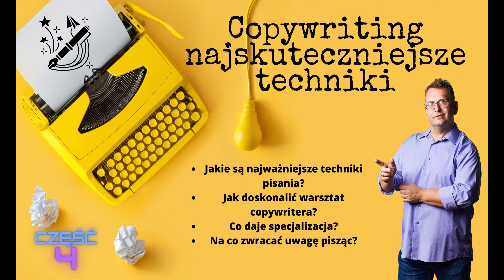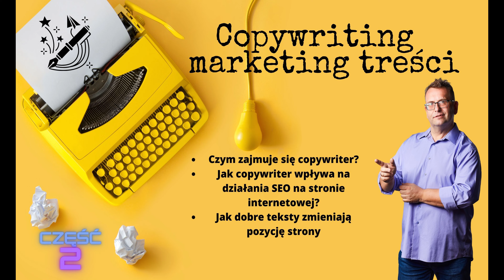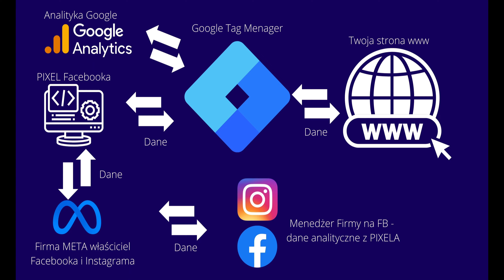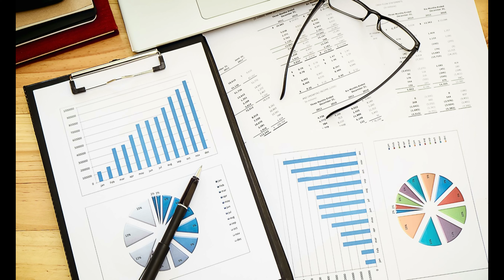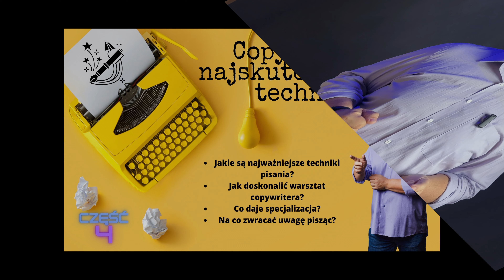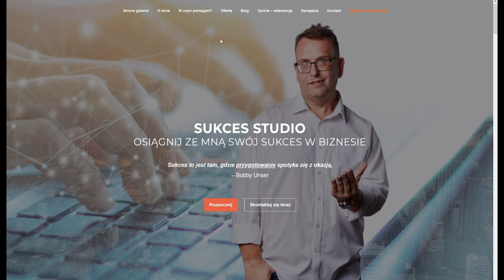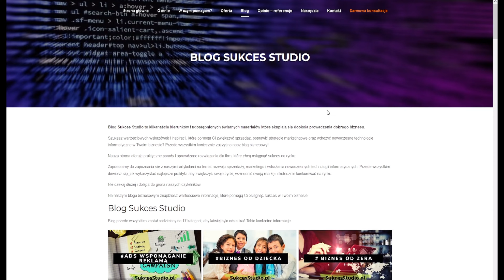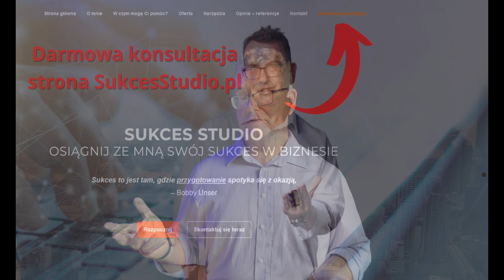Copywriting najskuteczniejsze techniki 🖋🛠 ✒️ - SukcesStudio.pl - poleca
Copywriting najskuteczniejsze techniki 🖋🛠 ✒️ - Copywriting opiera się na różnych skutecznych technikach, które pomagają przyciągać uwagę odbiorców i skłaniają ich do podjęcia pożądanych działań.

W filmie omawiam  niektóre z najskuteczniejszych technik copywritingowych.

Warto pamiętać, że copywriting to sztuka, która wymaga praktyki i doświadczenia.

Dobry copywriter ciągle doskonali swoje umiejętności, bada wyniki i dostosowuje swoje podejście w oparciu o dane i reakcje odbiorców.

SPIS TREŚCI
00:00 Początek filmu
03:12 Wprowadzenie
04:16 Pisanie dla odbiorcy
08:10 CTA (Call to Action)
09:47 Storytelling
12:21 Czytelność treści
14:24 Pisanie bez użycia żargonu
16:38 Testowanie i analiza
22:03 Podsumowanie

🇵🇱 Sukces Studio
Maciej Ziegler